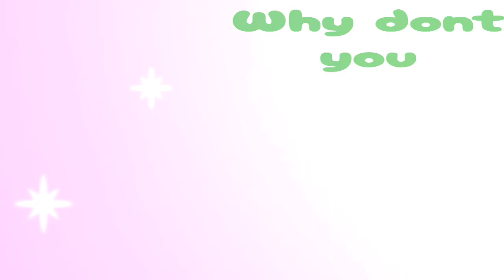Say so || meme || Pokemon (Eeveelutions)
Say so meme Pokemon
Leafeon and Glaceon, los quiero complacer con este super cute video. Im going to start to san valentin specials
Los amo. I love you :)
~Para espeon memes~
Eeveelution memes